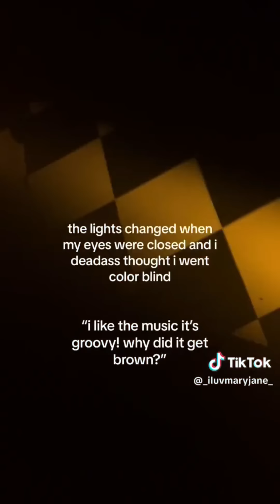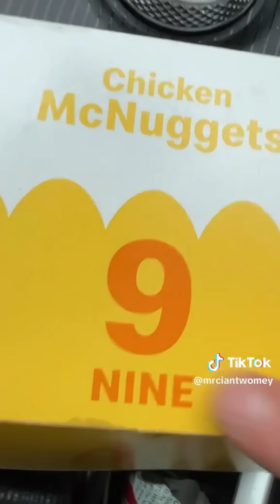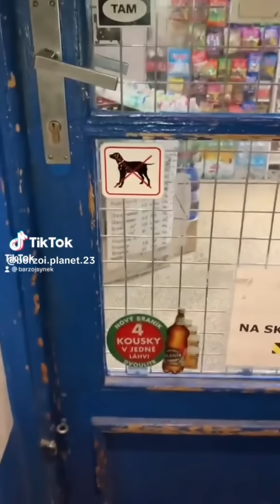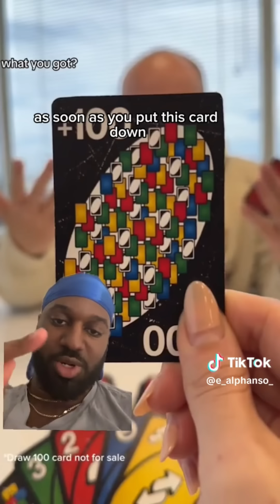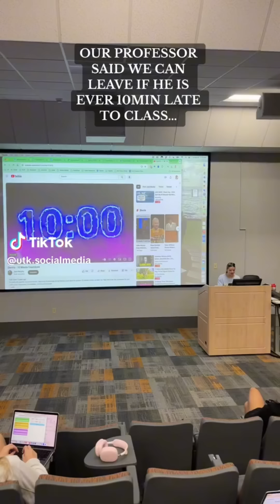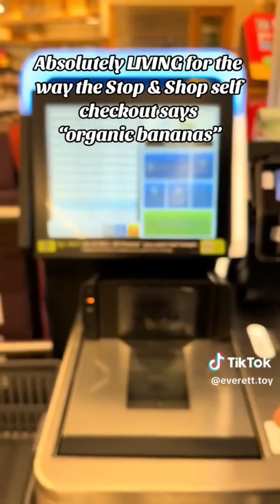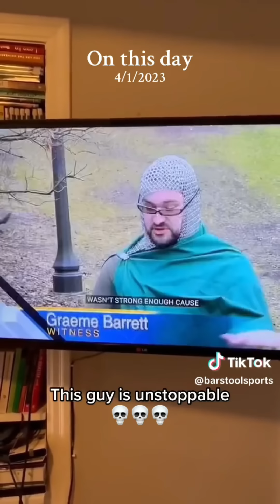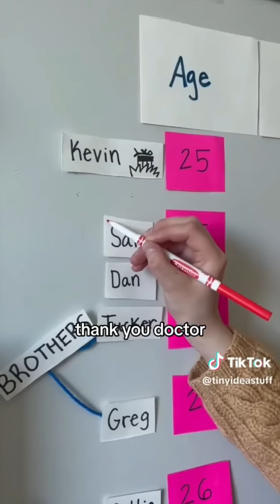Funny TikToks that Had me Rolling on the Floor! PT.21